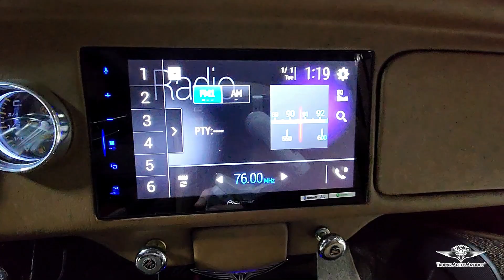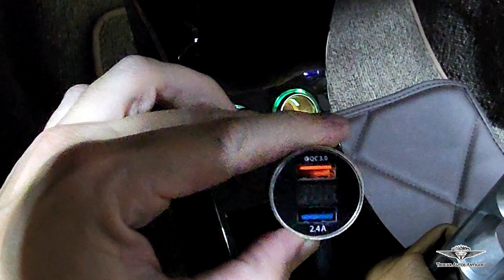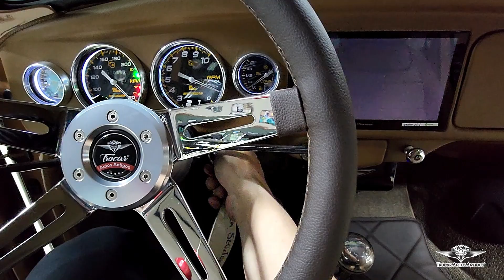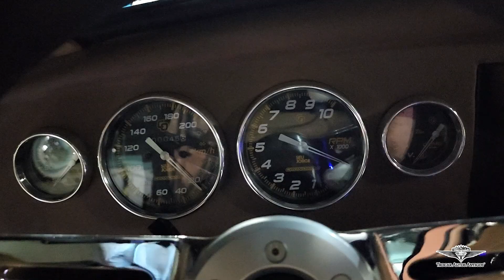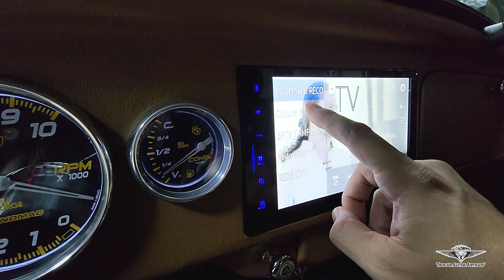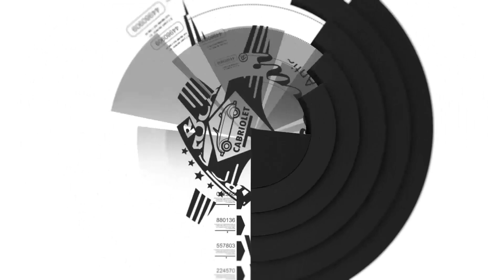FUSCA DO SEU JORGE | Conheça TODOS OS DETALHES de perto do FUSCA BLACK SERVICE FINALIZADO!🤎🖤 | EP.09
TROCAR AUTOS ANTIGOS apresenta:
Episódio 09 da Série do Fusca BLACK SERVICE do artista SEU JORGE.
Esse vídeo mostra  O CARRO FINALIZADO E  TODOS OS DETALHES EXCLUSIVOS REALIZADOS NO PROJETO, JUNTO COM OS PARCEIROS 3M E SIKKENS.
E também um bate-papo exclusivo com o Seu Jorge.

DETALHES DA OFICINA QUE REALIZOU A MECÂNICA ESPECIAL:
NOME: BOOG2000
- motor Subaru Legacy 2.0
- Motor EJ20 Aspirado
- Potência 140cv
- suspensão preparada
- câmbio preparado

Assista todos os episódios: 🤎🖤🤎🖤🤎🖤

O carro ficou lindo né?

LINHA DO TEMPO:
00:00 - INTRODUÇÃO
00:41 - REAÇÃO DO SEU JORGE AO VER O FUSCA
01:06 - COMO FUSCA CHEGOU
02:18 - DETALHES DO BLACK SERVICE
09:43 - BATE-PAPO COM O SEU JORGE
11:44 - DEPOIMENTO DA SIKKENS
13:24 - DEPOIMENTO DA 3M
15:01 - BATE-PAPO COM O SEU JORGE 2
17:16 - FUSCA NO TAPETE VERMELHO FINALIZADO
19:59 - ENCERRAMENTO DO BATE-PAPO COM O SEU JORGE
21:31 - AGRADECIMENTO

Parceiros:

MARIO FRANCO TINTAS
CRONOMAC INSTRUMENTOS
HOTW DESIGN

TROCAR AUTOS ANTIGOS